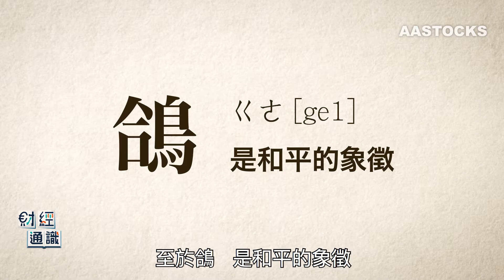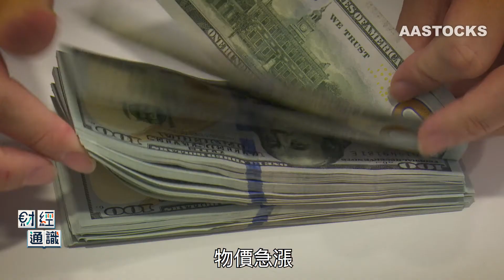【財經通識：鷹鴿之爭】成日話美聯儲加息係「放鷹」，即係咩呀？加藤鷹就話識啫 。。。所謂嘅「鷹派」同「鴿派」，究竟係指咩？兩樣又有咩分別呢？